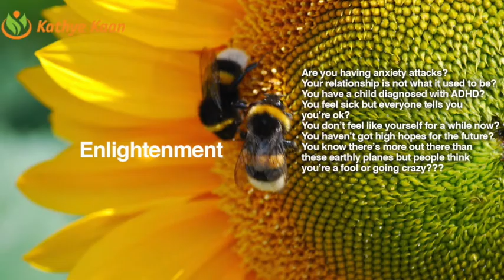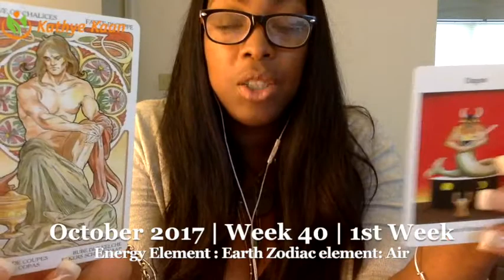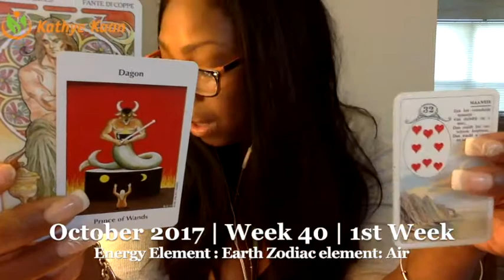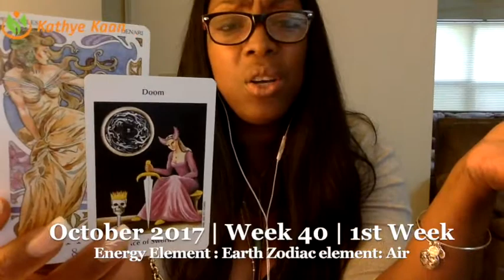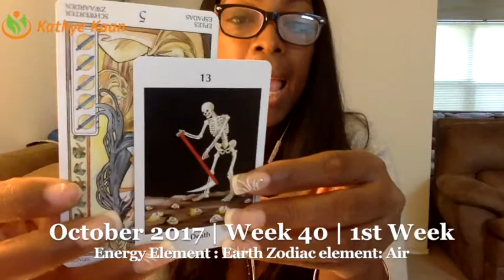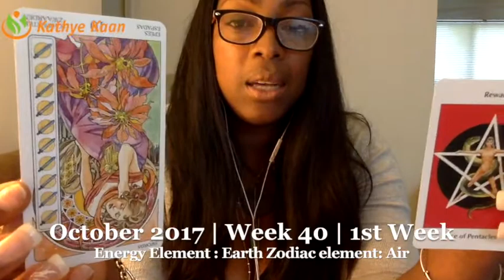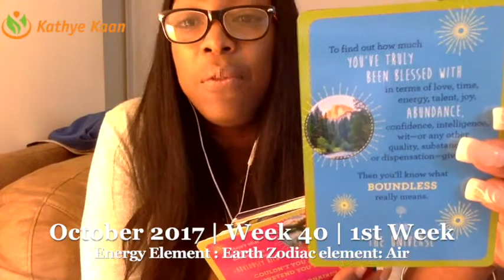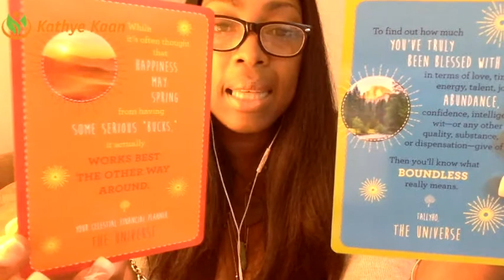Scorpio Weekly Reading Psychic Tarot Horoscope | Week 40 | 2 - 8 October